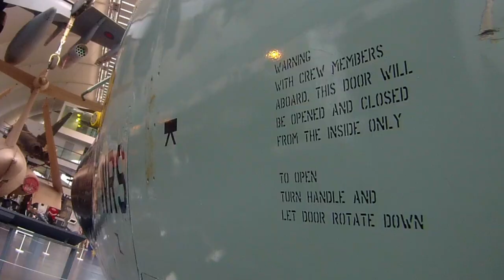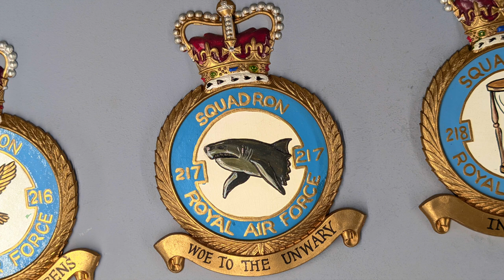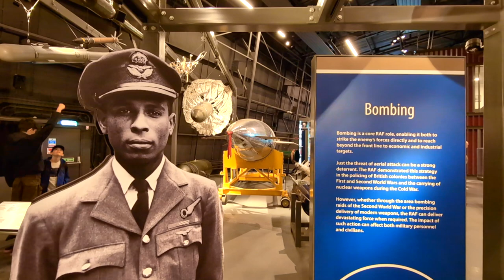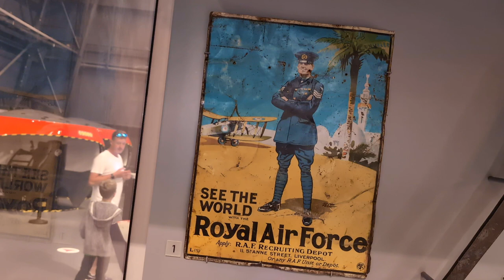Visiting the Royal Air Force (RAF) Museum London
London has a lot of wonderful (and free) museums and galleries.  This venue is about 8 or 9 miles outside of central London in Hendon.  There are good public transport links from London (Thameslink and then then local buses to avoid a walk).

As you would expect this houses a large collection of aircraft from early (and quite flimsy wooden bi planes) to large bombers and fighter jets.  And not all RAF (British) planes.  There are a few German planes and some from other countries.

One of the most interesting exhibits was not an aircraft but the medal bar of Reichsmarschall Hermann Göring (see 2m 12s) which included the Iron Cross and Pour le Mérite (Blue Max) which he earned while serving as a fighter pilot in World War 1.

The museum is made up of a number of large hangers which house the planes.  Thankfully for me it was a nice day but it may not be so nice during inclement weather to transition on the outdoor paths between hangers.

There is a lot to see and experience.

The backing track was developed from GarageBand Musical Loops - Pop Changes Layers 02 and 01, Small Lights, Summer Skies, Midnight Lounge Piano, Void Adrift, Moving on Electric Piano 01, Origin Story Piano, West Hollywood Arrival Piano and Morning Dew Piano.